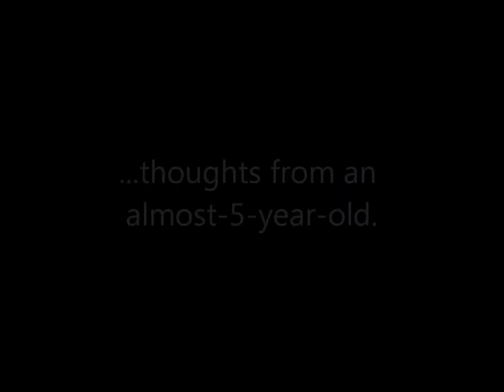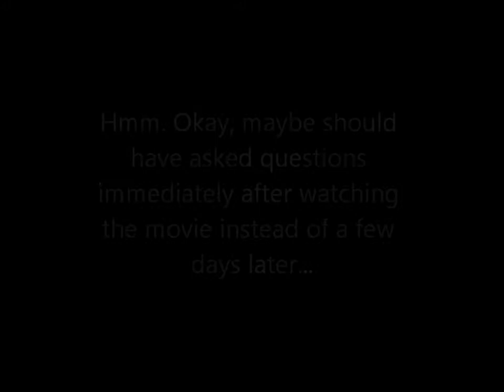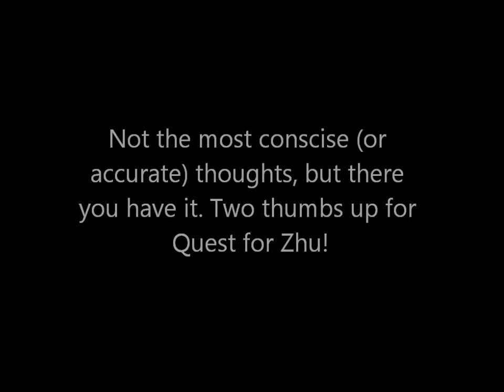Quest for Zhu Movie Thoughts